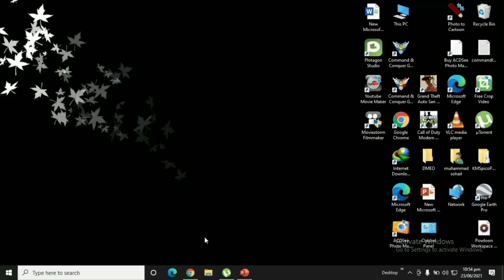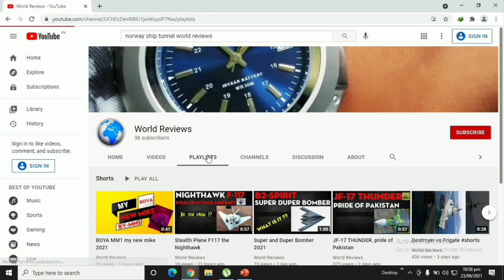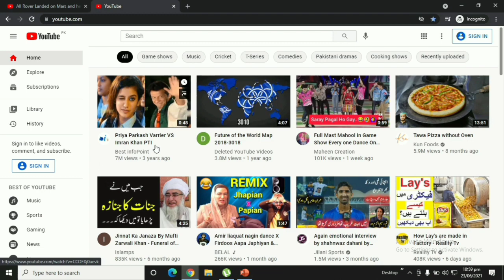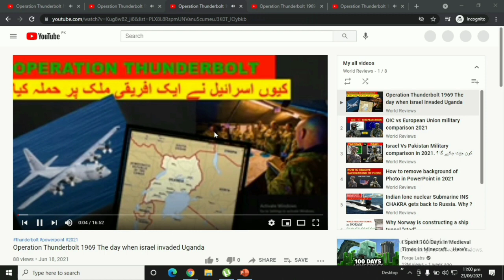Complete 4000 Hours watch time in 2023